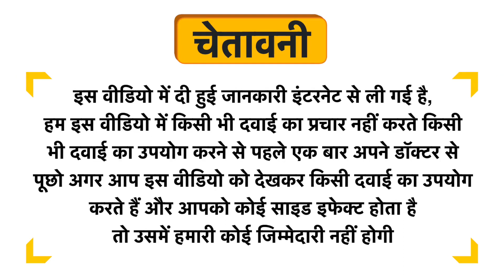SBL Spongia Tosta Dilution 3 CH Uses in Hindi | Side Effects | Dose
SBL Spongia Tosta Dilution 3 CH Uses in Hindi | Benefits | Side Effects | Dose